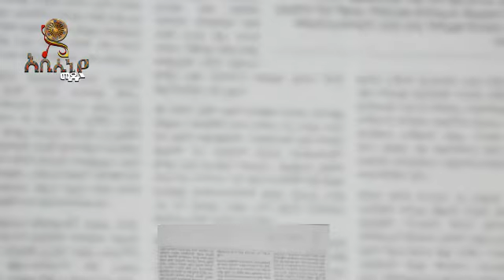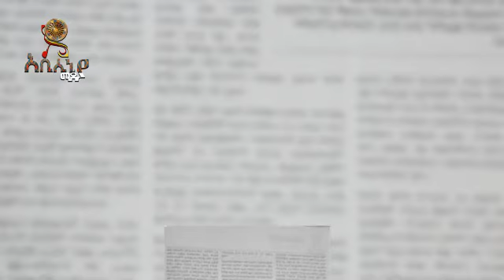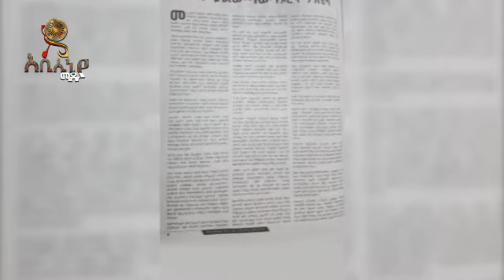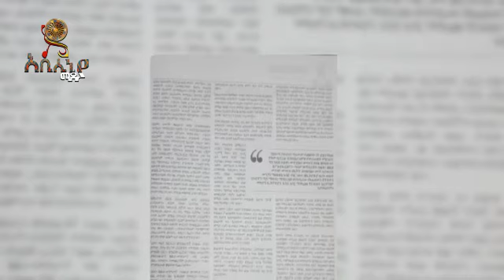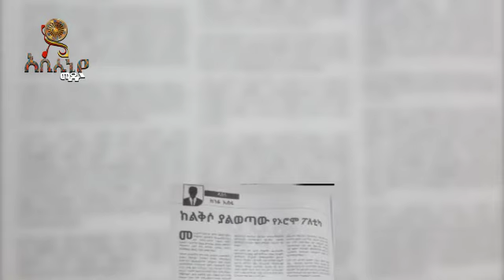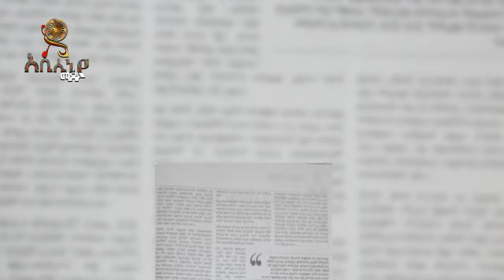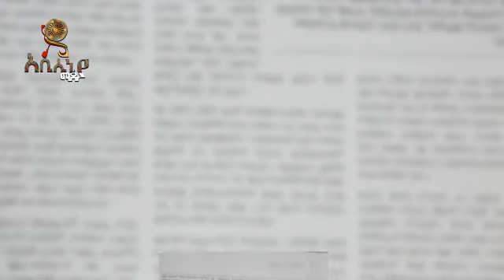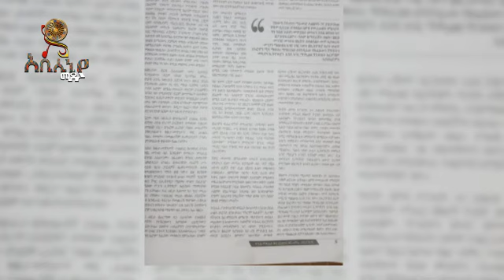ከልቅሶ ያልወጣዉ የኦሮሞ ፖለቲካ | ፍትህ መጽሄት | Abiy Ahmed | Oromo Politics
Abyssinia Media provides fair and unbiased information to Ethiopian community in abroad and back home.  We are committed to be your reliable source of information. Abyssinia Media provides current news and analysis, while covering broad areas of politics, education, entertainment and social affairs.